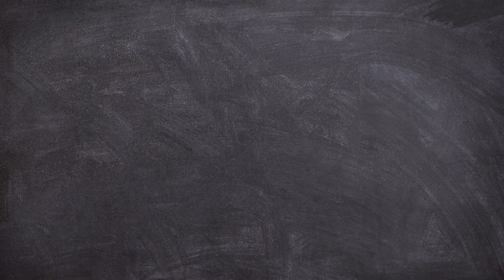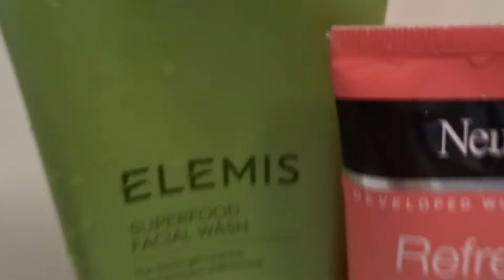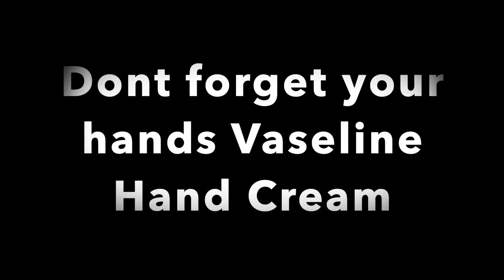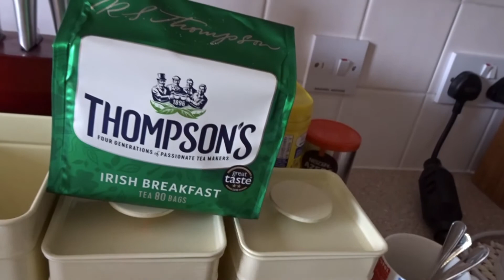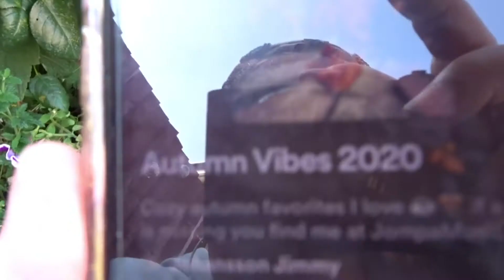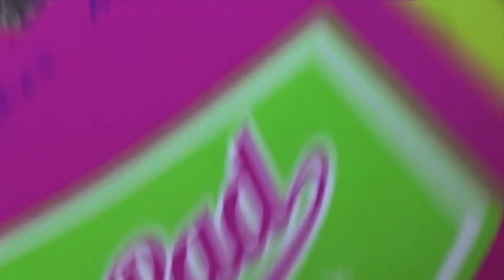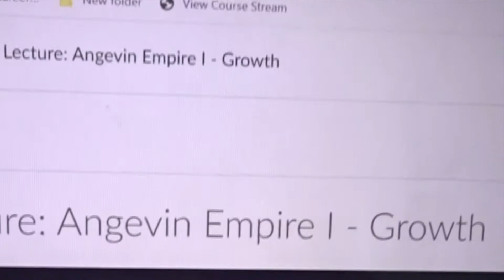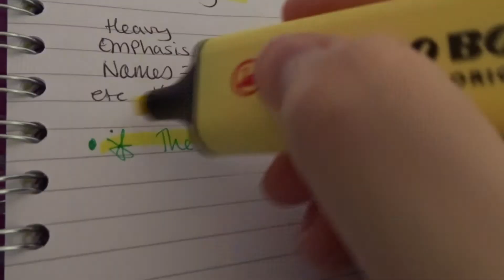September Sunday | Autumn AM Skincare Routine and Getting Ready For University Year Two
Busy september sunday while getting ready to start back to university year two. Autumn skincare routine using elemis,bobbi brown,elizabeth arden,the inkey list,neutrogena annd clinique. Housework cooking a roast dinner and trying to balance family life, uni works job and life generally as a mature student.